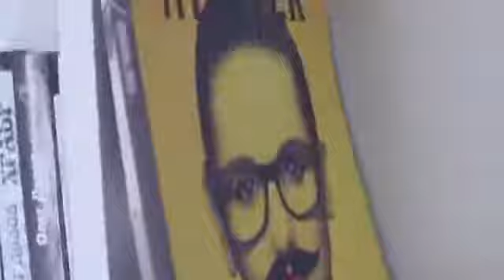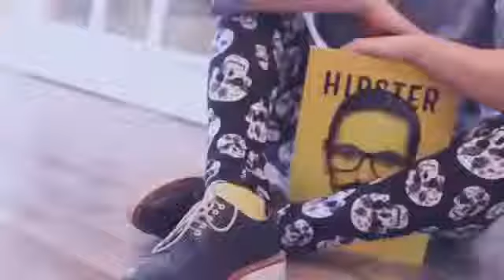Ulviyya Rahimova Jones - ШкаFF #2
Released: 05.10.13
ШkaFF - Non-commercial fashion project by FASHIONIST.AZ Fashion Media Group

Photographer: Timur Najafov
Videographer: Fuad GOLD

Soundtrack: Oliver Koletzki ft. Fran - Smile
This music track is a property of its owner.